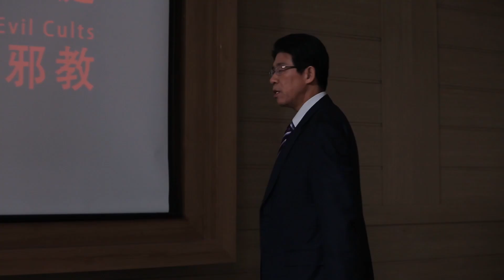Tagalog Christian Movie | Ano ang Mabuting Relihiyon, at Ano ang Masamang Kulto? (Tampok na Extract)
Ang Partido Komunista ng Tsina ay Marxist-Leninist, isang ateistang partido pulitikal na kumokontra sa lahat ng teismo. Kinokondena ng Partido Komunista ng Tsina ang lahat ng grupo ng relihiyon bilang "masasamang kulto." Ang pagwawangis bang ito ang katotohanan? Sa huli dapat nakabase kung ano ang makatwiran at kung ano ang masama sa kung ito ba ay umaayon sa katotohanan, at kung ang mga salita ba ng Diyos ay maari o hindi pwedeng gawing basehan ng pagpapasya. Kaya, ano ba ang mabuting relihiyon, at ano ba ang masamang kulto? Panoorin ninyo ang maikling video!